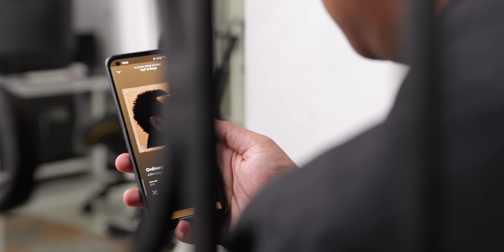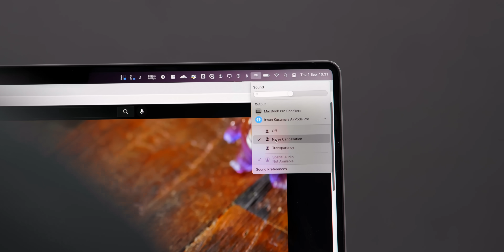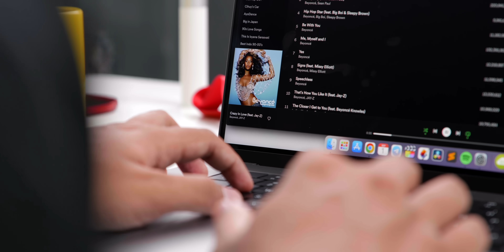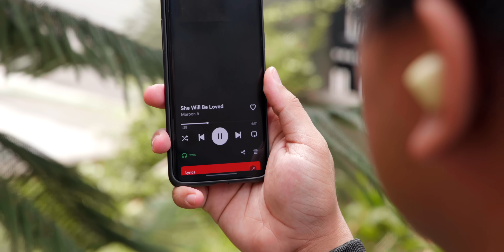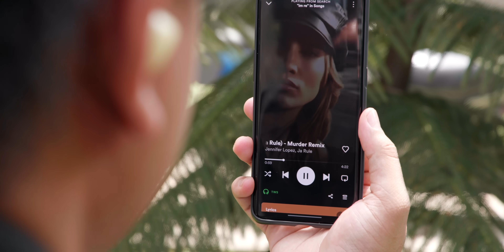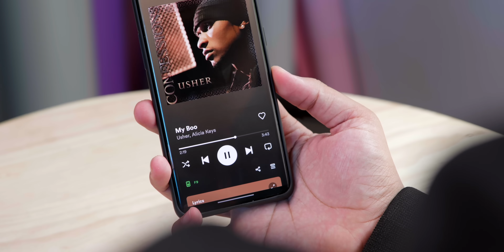Berburu TWS dibawah 100 RIBU! ADAKAH YANG ENAK!?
Kita nekat melakukan MISSION IMPOSSIBLE! MENCARI TWS YANG ENAK DI BAWAH 100RIBU! AKANKAH BERHASIL!?